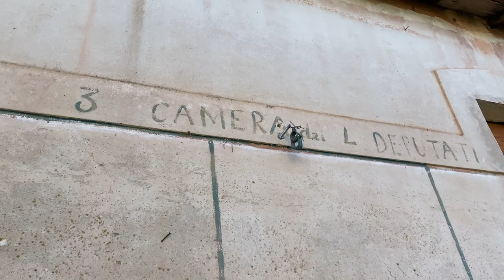La tragica fine di Sperone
Esplorazione del paese fantasma di Sperone, frazione del comune di Gioia dei Marsi, nella provincia dell' Aquila. Sperone è stato profondamente segnato dal terremoto della Marsica del 1915, sisma che causò oltre 30 000 morti, a causa dell' inadeguatezza del posto si provò a delocalizzare il paese un pò più a valle, ma qualche anno dopo a causa delle mutate condizioni socio - economiche anche Sperone Nuovo fu definitivamente abbandonato.